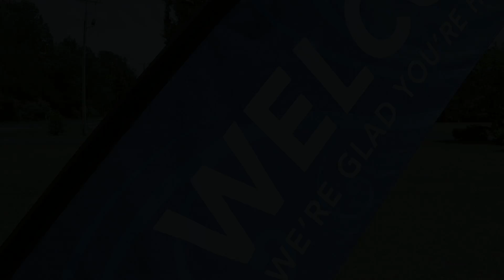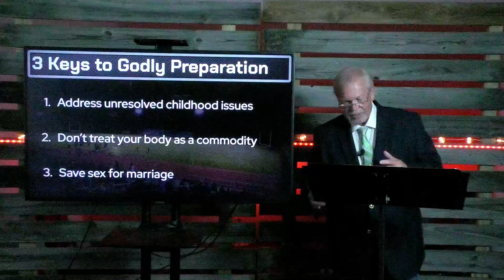Finding Mr. or Miss Right | Homefield Advantage - June 13, 2021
Pastor Gerry shares how God's love should influence our approach to marriage.

SCRIPTURE: 1 Corinthians 13